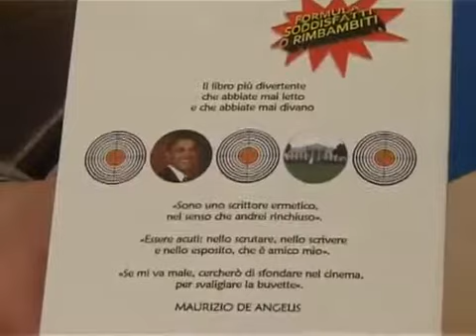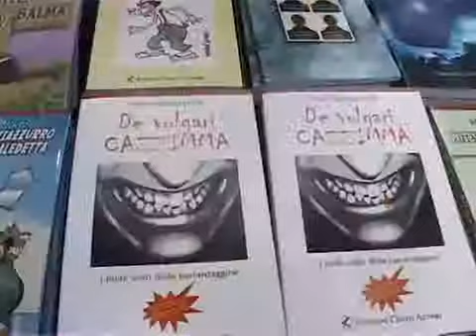Il Padrino parte prima, cosi non trova traffico